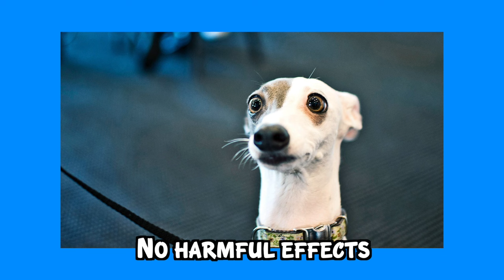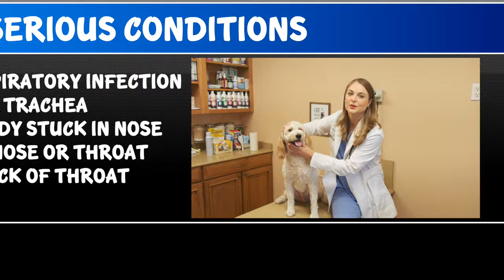Is my dog coughing or Reverse sneezing?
So why the heck does my dog convulse and reverse sneeze all the time?!?
Hey guys! Welcome back to my veterinary channel! I’m Dr. Lindsay, a small animal veterinarian.

So, let’s discuss reverse sneezing in dogs and what to do if your dog is reverse sneezing! First off, reverse sneezing does have a fancy medical name, and this is “paroxysmal respiration.” Paroxysmal means a fit or attack, or a sudden recurrence of symptoms. And, of course, respiration as we all know is the act of breathing.

So, a reverse sneeze is basically a fit of sneezing but in a reverse way!

With a reverse sneeze, the dog rapidly pulls air into the nose, whereas with a regular sneeze, the air is rapidly pushed out through the nose.

During a reverse sneeze, the dog will make a vigorous snorting sound and may seem to be gasping for air. The dog will extend his head and neck, his body will seem to freeze in a firm stance, and he will rapidly inhale. It really does look like the dog is convulsing and something horrible is happening.

A pet owner’s first reaction may be to say, “Oh my gosh! Are you okay?” and run their pet to hold or hug the dog until the episode is over. Some pet owners get so concerned that they rush their dog to the vet crying because they think the dog is suffocating! And I’m serious about this and I don’t blame them one bit if it’s their first time witnessing it because it’s scary to see!

But don’t freak out! Reverse sneezing should only last up to 1 minute, and your dog will be completely fine when it is over. It has no harmful effects on the dog!

Ok, so what causes reverse sneezing?

The truth is, we don’t know entirely why dogs do it! And all dogs can have a reverse sneeze attack. There is not one breed that experiences it more than another. Breeds with short snouts, such as bulldogs, pugs, boxers, and Bostons may convulse more during a reverse sneezing since it’s harder for them to move air, which adds to the stress of these owners, but even these dogs will be completely fine before, during, and after an episode.

It is thought that a reverse sneeze may be triggered when a dog inhales an irritant, such as dirt or pollen when your pup is sniffing in the grass, or dust bunnies inside the house when you forget to vacuum under the bed! Sometimes a reverse sneeze can be triggered when a dog goes from a warm house out into extremely cold winter air. Sometimes it can be triggered for no reason that can be identified.

So how is reverse sneezing diagnosed? And how do we know it’s not something more serious?

While most reverse sneezing is completely harmless, in some cases it can be a symptom of a more serious condition such as an upper respiratory infection, collapsing trachea, nasal tumors or polyps, or foreign bodies in the nasal passage or mouth.

 If your dog reverse sneezes for the first time and you’re worried, definitely bring them to your veterinarian to have them assessed. Your veterinarian will do a physical exam of your dog’s nasal passage, mouth and throat. If your dog is perfectly healthy on physical exam, then your vet is safe to say your dog simply had a reverse sneeze episode.

Most cases of reverse sneezing require no medical treatment, however, if your dog is experiencing them frequently, your vet may prescribe antihistamines or allergy medication, or even antibiotics if they are worried it is due to a respiratory infection.

What do you do when your dog is reverse sneezing?

Try to remain calm, since excitement and stress can prolong the episode. Gently pet your dog to help soothe him, telling him “it’s okay,” and simply wait out the episode. A very gentle throat massage may also help to calm your dog and end the episode sooner.